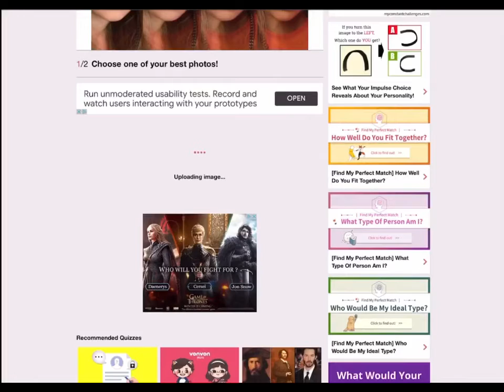THIS IS THE BEST WEBSITE EVER